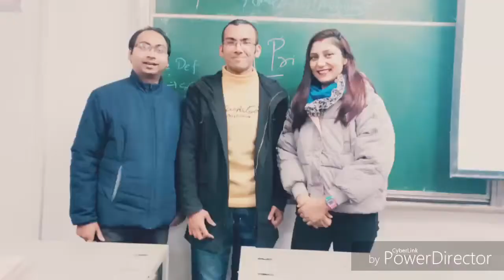Foreigner Students in China - LAST MBBS CLASS 长江大学 Yangtze University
Dermatology Last Class with MAM Shruti

Video by Shazzy Khan